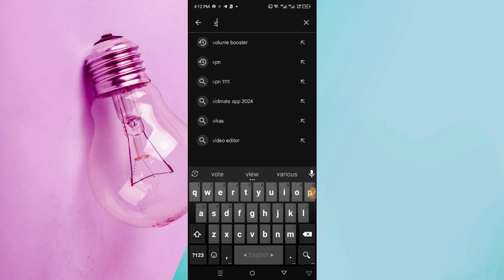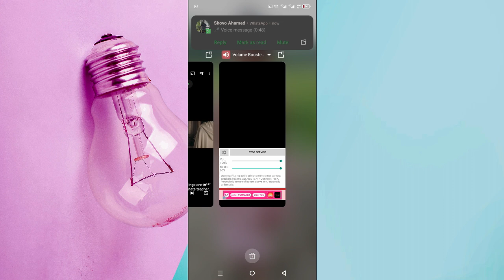মোবাইলের সাউন্ড বাড়িয়ে নিন | Volume Settings | Increase Mobile Sound | Boost Volume any Android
মোবাইলের সাউন্ড বাড়িয়ে নিন,মোবাইলের সাউন্ড বাড়ানোর উপায়,আপনার স্মার্টফোনের সাউন্ড বাড়িয়ে নিন,মোবাইলের সাউন্ড 200% বাড়িয়ে নিন,মোবাইলের সাউন্ড বাড়িয়ে নিন খুব সহজে,মোবাইল এর সাউন্ড বাড়িয়ে নিন,মোবাইলে সাউন্ড কম? ১০ গুন বাড়িয়ে নিন,মোবাইলের সাউন্ড বাড়ানো,ফোনের সাউন্ড বাড়িয়ে নিবো কিভাবে,মোবাইলের সাউন্ড বাড়িয়ে নিন how voliom fast yor mobile,মোবাইলের সাউন্ড বাড়িয়ে নিন,সাউন্ড বাড়িয়ে নিন,মোবাইলের সাউন্ড ৩০০ গুন বাড়িয়ে নিন,মোবাইল ফোনের সাউন্ড বাড়িয়ে নিন